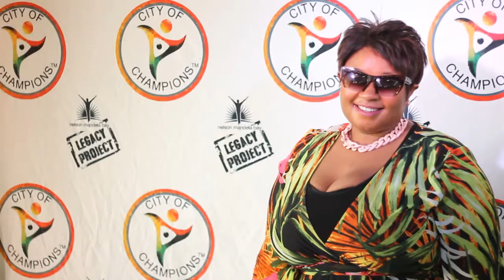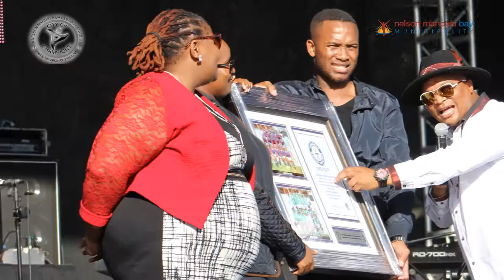Lira, Judith Sephuma and JP Powers at the Divas in Spring Concert in Nelson Mandela Bay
Divas in Springs Concert was a concert put together by the Nelson Mandela Bay Municipality to cerebrate Woman's Month in style by bringing iconic musicians to entertain the masses. The show was headlined by Lira JudithSephuma PJPowers and a wide variety of other artists local and national.